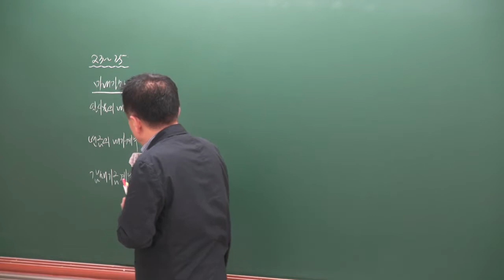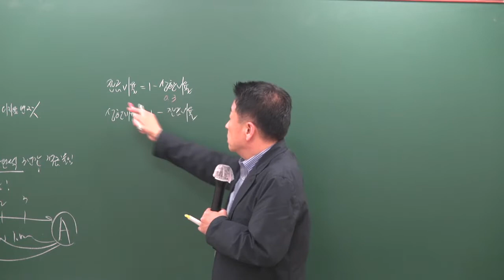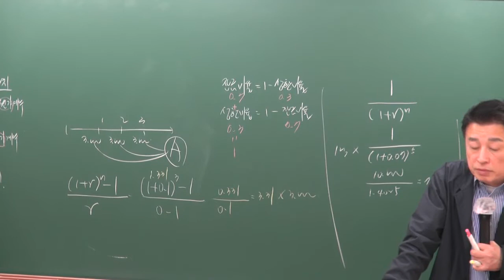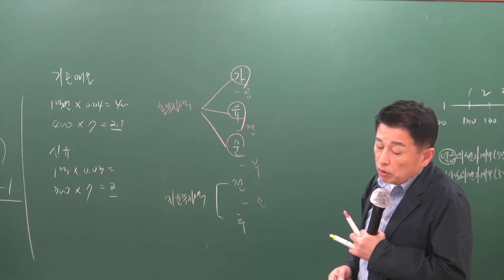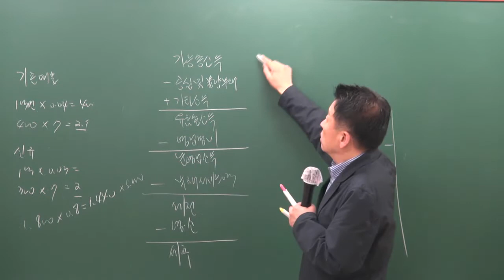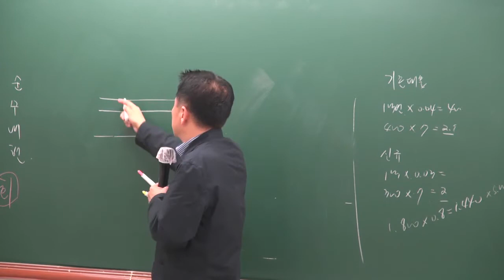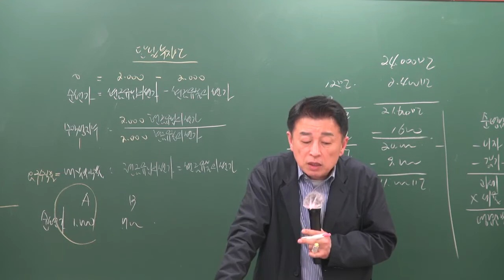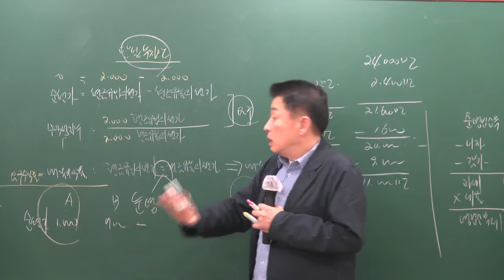[공전무] 2019년 공인중개사 부동산학개론 기출특강 4-9